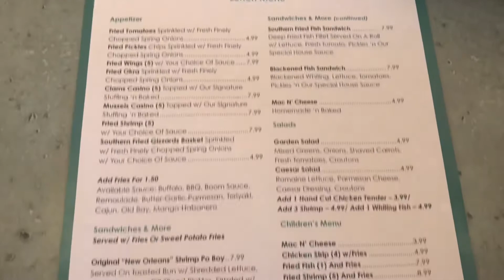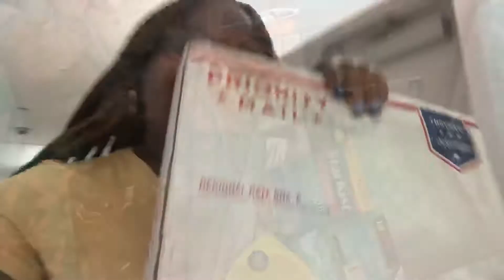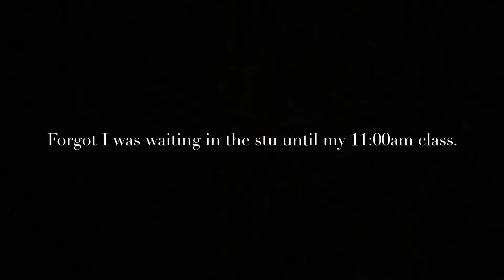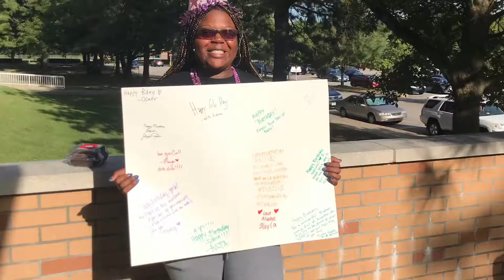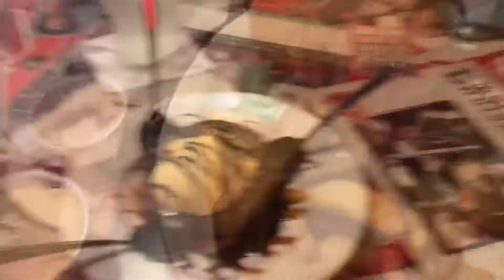College Vlog #20: My FIRST surprise party, 20th Birthday || ViewsFromRiah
Hey y’all! It’s ViewsFromRiah.
This is a vlog on how I spent my 20th Birthday! This is one for the books!
My birthday is October 2, 1998. I’m officially apart of the dub club!

P.S. today (October 28, 2018) is a year that I started my YouTube channel! I hope more people continue to find me and love my content as much as I do!